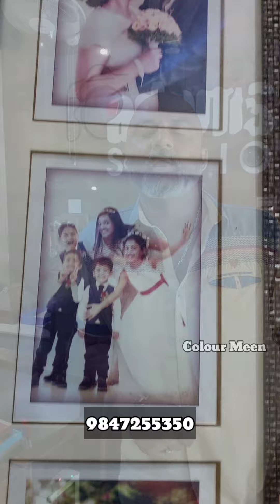60 വർഷം പഴക്കമുള്ള ക്യാമറാ|ഒരു ഫോട്ടോ എടുത്താൽ ഫളാഷ് ബൾബ് പൊട്ടി തെറിക്കുന്ന ക്യാമറാ|VINTAGE CAMERA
തിരുവല്ല  കോഴഞ്ചേരി റൂട്ടിൽ കുമ്പനാട്ടിലുള്ള അനിൽ മാത്യു ചേട്ടൻ്റെ ആദം ഡിജിറ്റൽ സ്റ്റുഡിയോയിലാണ് പഴയകാല ക്യാമറകളുടെ കളകഷൻസ് ഉള്ളത് !

For promoting your Business/Product/Etc. through our channel pls WhatsApp us colour Meen (Raheem)@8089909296

നിങ്ങളുടെ ബിസിനെസ്സ് /ഫാം/കഴിവുകൾ Etc നമ്മുടെ ചാനലിലൂടെ ലോകത്തെ അറിയിക്കാൻ ആഗ്രഹമുണ്ടോ?
Pls Whatsapp the details: 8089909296
Colour Meen (Raheem)

പഴയ കാല ക്യാമറകളുടെ കളക്ഷൻ
VINTAGE CAMERA COLLECTION
 കാണാത്ത ക്യാമറകൾ കാണാം
camara malayalam vlog
camera vlog
vintage camera
camera collection
പഴയ ക്യാമറകൾ
vintage collections
mamia
pentax
roliflex
Mamiya
Rollei Rolleiflex